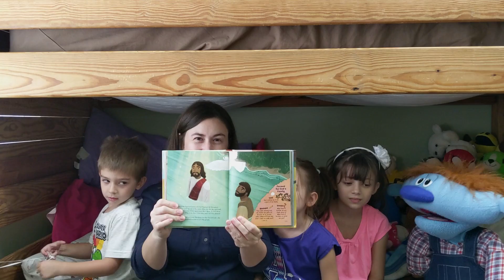Family Devotions #50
Welcome to family devotions!